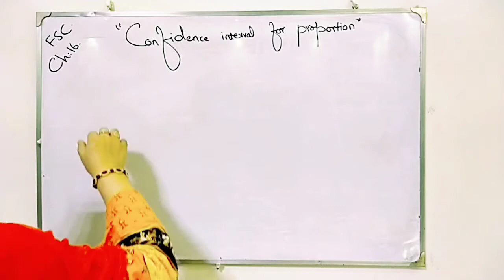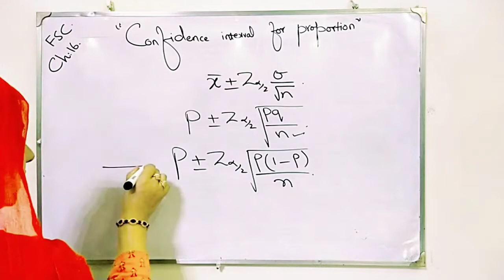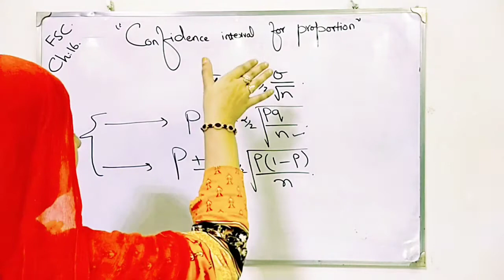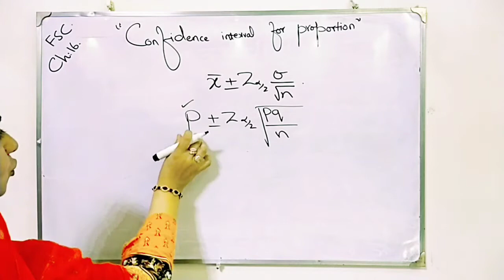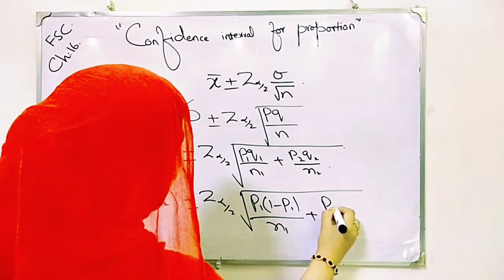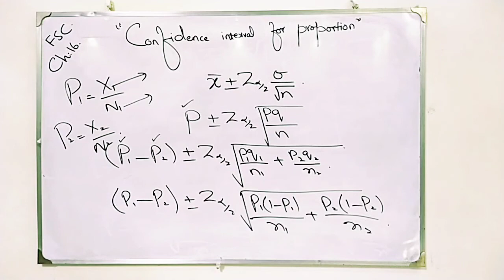Confidence interval for proportions ch 16 lec 14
Estimation is a process in which we are using estimator to find an estimate . Estimator is a rule or formula and estimate representing specific value. statistical inferences is divided in two types first is testing of hypothesis and estimation. Estimate divide in point estimate or interval estimate. A range of values used to estimate a population parameter is known as confidence interval. Confidence intervals for difference between population means.